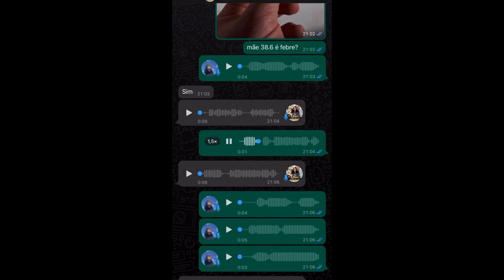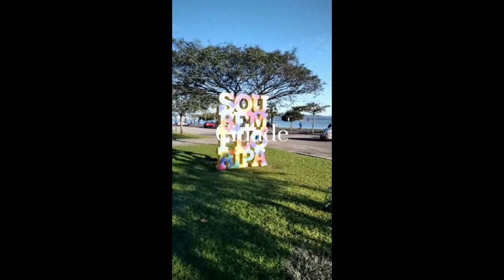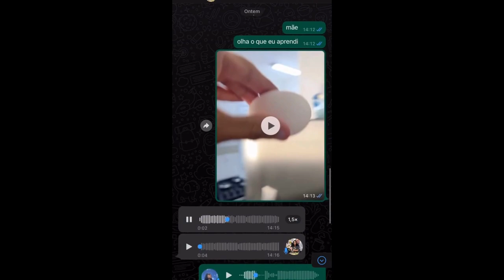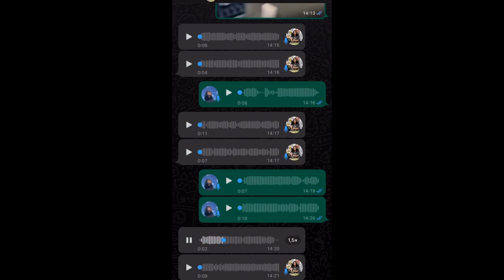MELHORES TIKTOK DO JOÃO DIAS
✅NaTrave Loja com os melhores DESCONTOS e FRETE GRATIS para quem usar o Cupom: YOUTUBE

⬇ Créditos ao criador ⬇

🔴Tiktok do criador: @jdiasss_